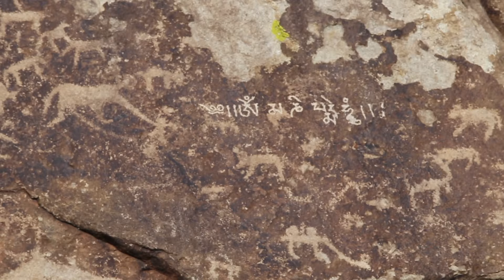Vagabonshoe in MONGOLIA (hitchhiking, khovd, bayankhongor)by Madeleine Knight and Regimantas Danys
Welcome to our journey through the great unknown country of Mongolia!

This Vlog will take you through our experience entering the Western China-Mongolia boarder and working our way North-West to Khovd, then a little bit South before heading East through Altai, Bayankhongor and Arvaikheer towards the center of Mongolia... from desert to mountains, our patience was tested and trialled... But our time in this fantastic country will be remembered forever!

This video shot with :
Canon 6d
Canon 70D
Canon EF 16-35mm f/2.8L ll
Canon EF 50mm f/1.8 STM Lens
Canon EF 70-200mm f/4 L IS USM Lens
Drone DJI Phantom 3 Pro
GoPro Hero 3 Black
GoPro Hero 3 +
GoPro Jaw Mount
Shot Gun Mic - Takstar SGC-698
Lav Mic - A.lav ez

*FYI if you will buy any equipment using those links we will get 3-5%